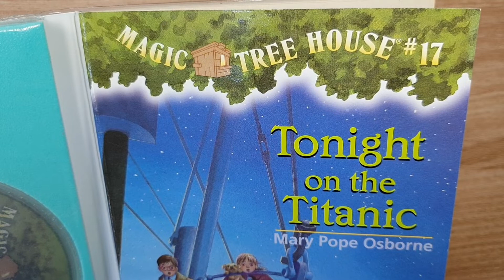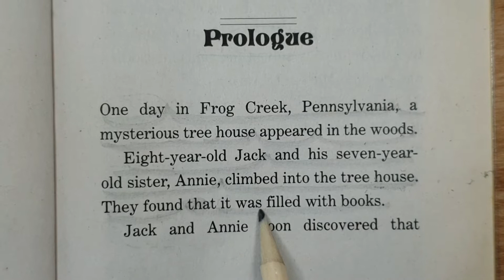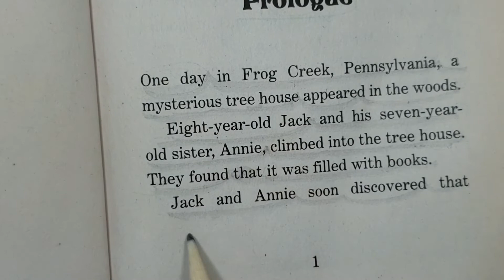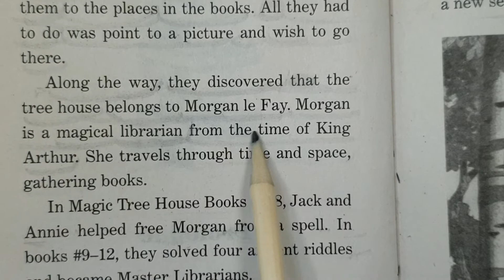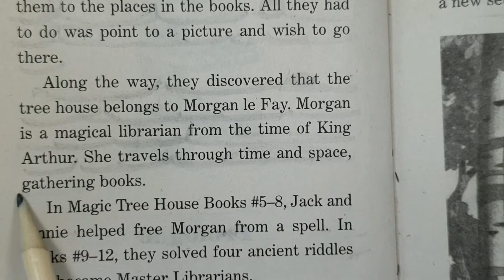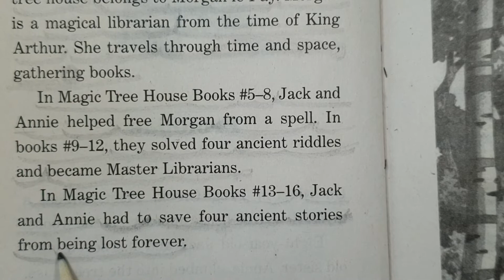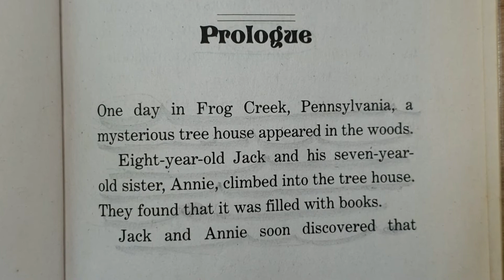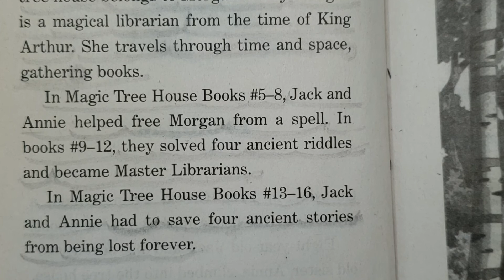Magic Tree House#17Prologue영어원서읽기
하루 한 장 영어원서읽기 1. 영어로 2. 책읽는 즐거움을 함께 나눠요. 영어식 어순에 따른 우리말 뜻(의미 덩어리) - 영어읽기